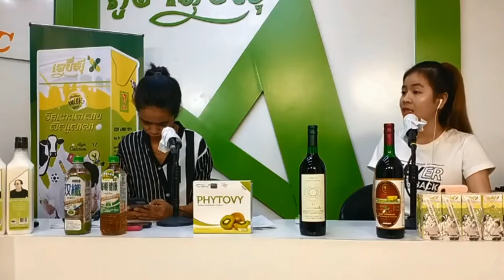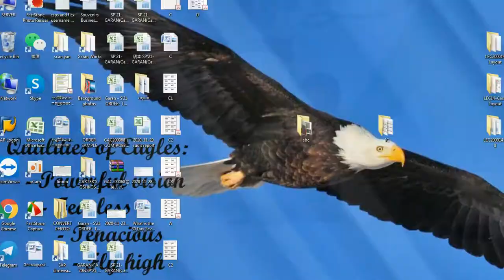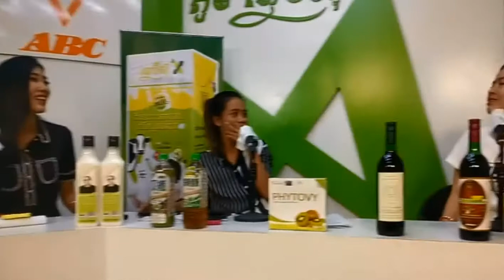កុំព្រោះស្រា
ព័ត៌មានវិទ្យុ អេបីស៊ី abc fb news cambodia កុំព្រោះស្រា